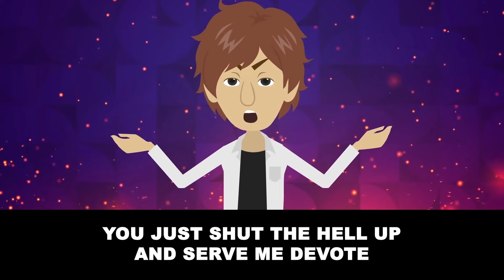I ended up leaving the house because I'd reached my limit and then... [Text + Animation]